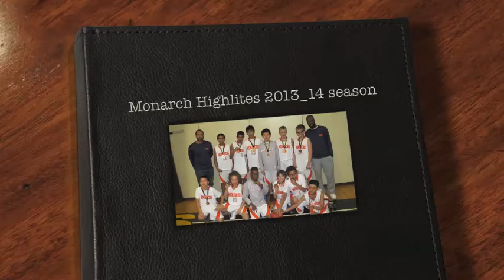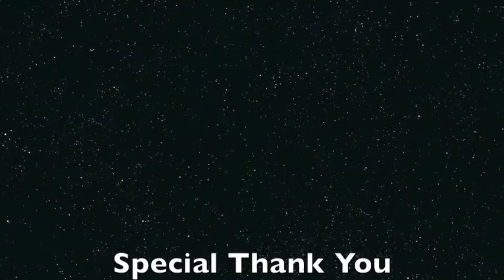Monarch Highlites 2013_14 season